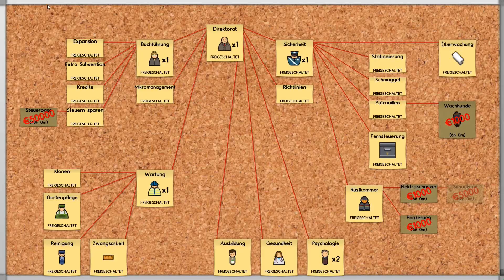PACH [S01] #004 - DON'T NEED NEEDS ◄► Let's Play Prison Architect Cheatknast [Deutsch|Full-HD|60fps]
›› Prison Architect |Alpha 29| Gameplay - Deutsch|Full-HD|60fps ‹‹

Ein Blick in die Beschreibung schadet seltenst:

► Fragen? ◄
► Zur Playlist [Staffel 1] ◄
|Prison Architect|

Kommentiertes Gameplay von Feierfox
|Musik by|

|Playlist-Tags|

Singleplayer - PACHS01